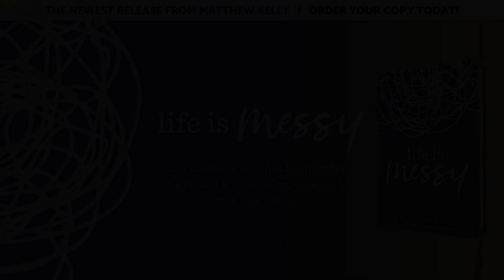Can Someone Who Has Been Devastatingly Broken Be Put Back Together More Beautiful Than Before?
We live in a disposable culture. When something breaks, we throw it away and buy a new one.

But where does that leave us as people? What do we do with ourselves when we are broken? When our relationships are broken? When our dreams have been shattered?

No, we cannot throw ourselves or our brokenness away, we must instead seek to be put back together more beautiful, more lovable, and stronger than before.